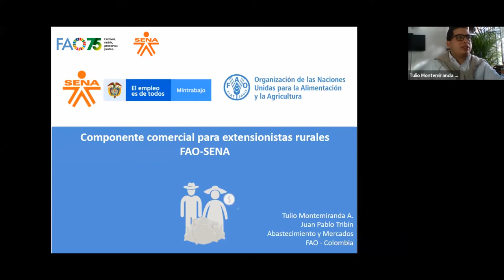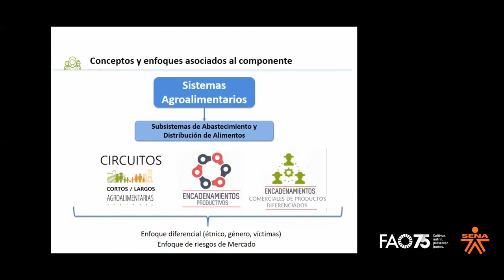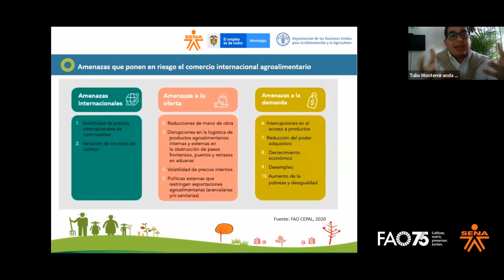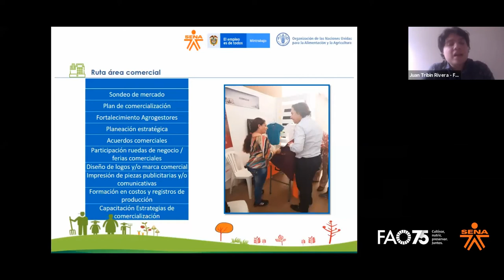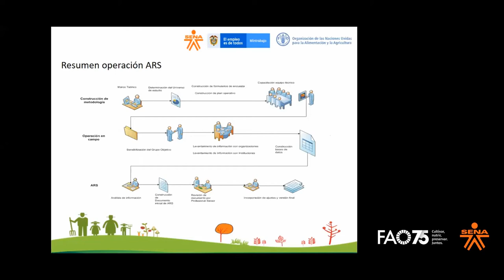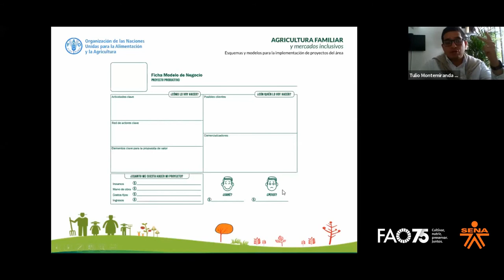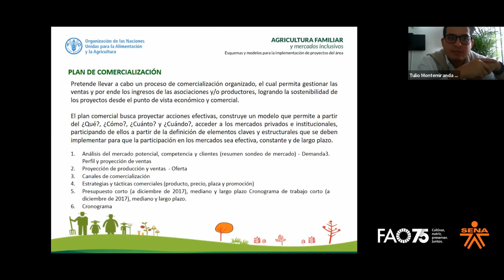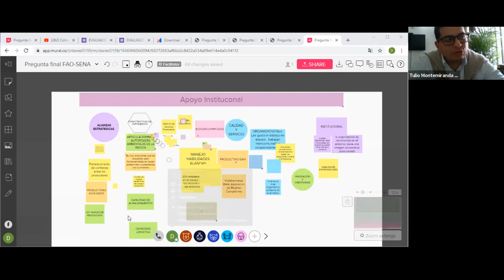Alianza FAO SENA desarrollan jornada de actualización técnica en Comercialización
¿Cuál es el rol que juegan los extensionistas agropecuarios en los procesos de comercialización?, fue la pregunta que dio apertura a la jornada de actualización realizada el 2 de diciembre con instructores SENA, extensionistas y equipos de la alianza.

Superar la visión de que la comercialización se limita a aspectos productivos y económicos el punto de partida para tener un papel más activo en el acompañamiento a productores agropecuarios, con miras a su fortalecimiento y desarrollo social, organizativo y empresarial.